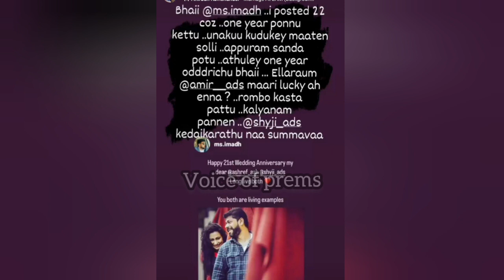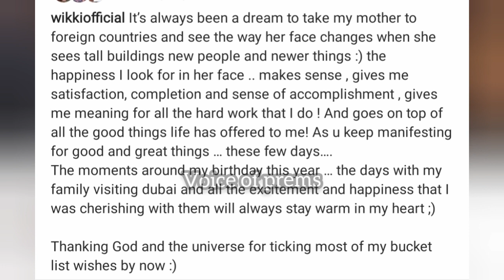Ashraf wedding celebration|Wikkinayan birthday celebration#voiceofprems#amirpavni#wikkinayan#pavmir